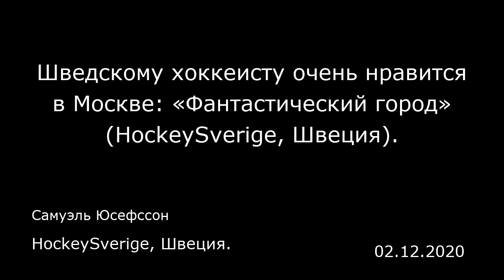Шведскому хоккеисту очень нравится в Москве: «Фантастический город» (HockeySverige, Швеция).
HockeySverige, Швеция.
Самуэль Юсефссон
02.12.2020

Ларс Юханссон сейчас играет в одном из лучших российских хоккейных клубов — в московском ЦСКА. Это уже третий сезон, который 32-летний вратарь проводит в России. В Москве ему живется очень хорошо.  «Москва — очень красивый город, нам с семьей там очень нравится», — рассказывает Ларс Юханссон.  Изначально он играл в хоккей с мячом в клубе своего родного города «Авеста». Профессиональную карьеру в хоккее на льду начал в клубе «Мура». Его дебют в Шведской хоккейной лиге состоялся в сезоне 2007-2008: он по-прежнему играл за тот же клуб, в котором провел семь сезонов. Но настоящий успех пришел лишь пять лет спустя, когда Ларс Юханссон блестяще показал себя на чемпионате лиги Алльсвенскан (вторая по значимости хоккейная лига в Швеции — прим. перев.) , играя за Вестерос, после чего ему предложил контракт крупный клуб «Фрёлунда».  «Я играл в Алльсвенскан пару лет. Затем был тот последний сезон с Вестеросом, когда я получил шанс уйти во „Фрёлунду". Лично мне казалось, что в Алльсвенскан было немного скучно, а во „Фрёлунде" в меня поверили», — говорит Ларс Юханссон.  «Много чем обязан „Фрёлунде"»  Во «Фрёлунде» вратарь провел три сезона. С этим клубом он, например, в 2016 году выиграл золото на Чемпионате Швеции, а также титул победителя Лиги чемпионов в том же сезоне. Он вспоминает этот гётеборгский клуб с теплотой.  «Было очень здорово играть во „Фрёлунде". Рабочая обстановка там просто отличная, и много внимания уделяется развитию игроков. Я чувствовал большой прогресс. Были жесткие...